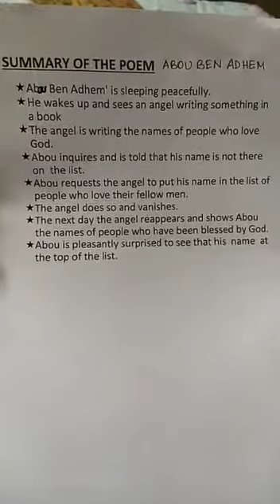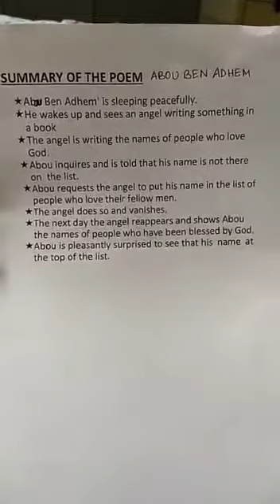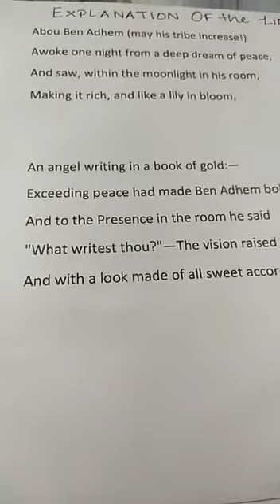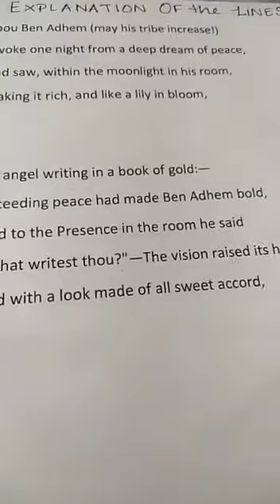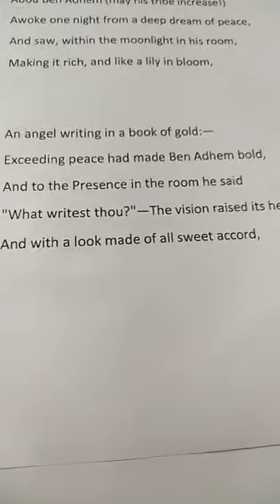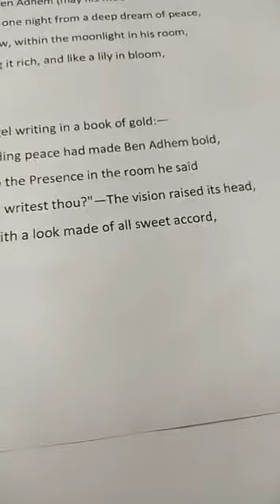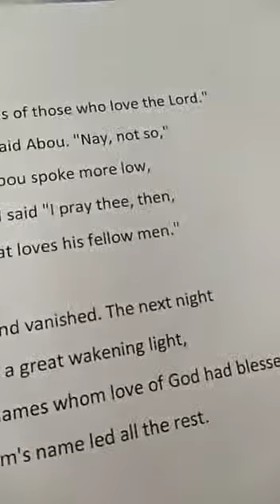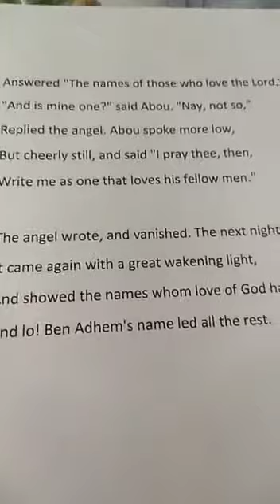Std-x Literature poem-Abu Ben Adhem part 2